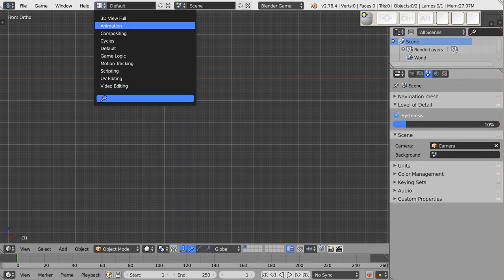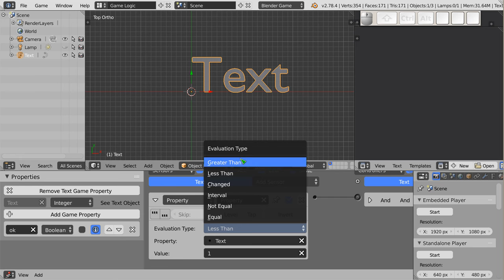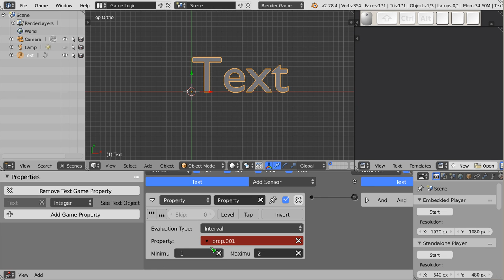Polski Kurs Blendera: BGE: Sensor Property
Witam! W materiale wideo przedstawiam sensor do wykrywania właściwości, lub zmian tych właściwości. Można za jego pomocą wykryć zmiany liczby, tekstu lub własności logicznej. Bardzo przydatny sensor do wyzwalania akcji związanych ze stanem gry, ukrytym w przygotowanych wcześniej parametrach.